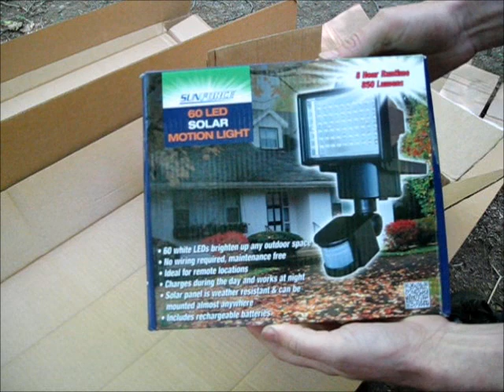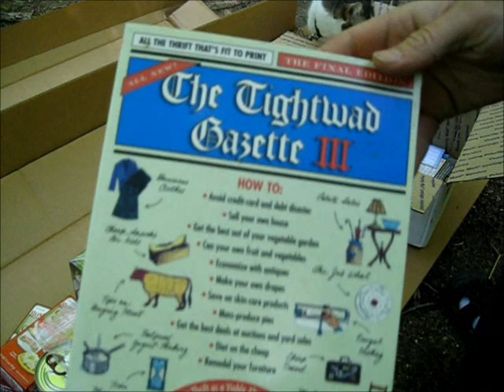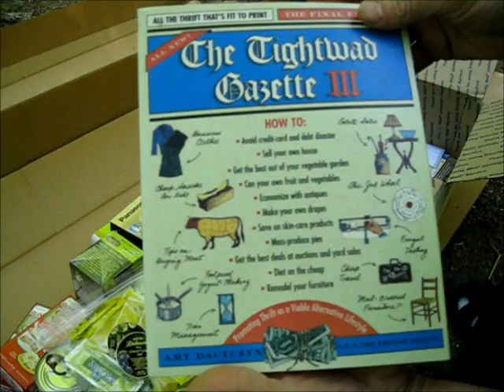Making A Chicken Tractor Using Recycled Wood Pallets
Today I spent the whole day working on a DIY chicken tractor out of old wood pallets. And I got a couple care packages, one very special.

Using wood pallets to make things out of is free and rewarding but it takes a lot of time to take the pallets apart. This adds to the total time you spend on a project.

I got the better part of a chicken tractor built today. I was hoping to finish it but my power tool batteries went dead and I was running out of day light.